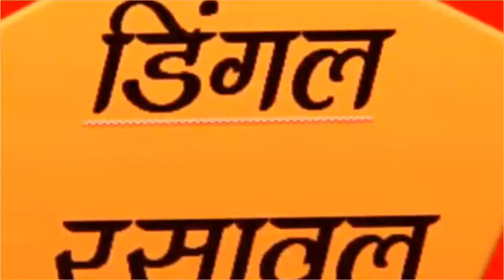🌸🌸जगदम्बा श्री माल्हण देवी - जानरा , री स्तुति(छंद - रोमकंद) स्वर - दीपसिंह भाटी पनराजपुरा , रणधा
*डिंगल रसावल में आज प्रस्तुत  है -*

*🌸जगदम्बा श्री माल्हण🌹*
*🌸देवी - जानरा , री स्तुति*
*🌸(छंद - रोमकंद)*🌹🌹

*रचयिता - डिंगल के प्रख्यात कविराज श्री भंवरदान जी माड़वा "मधुकर"*

*स्वर - दीपसिंह भाटी पनराजपुरा , रणधा , जैसलमेर*

*© डिंगल रसावल*

➡➡ *इस चैनल की विषय-वस्तु एवं सामग्री डिंगल रसावल की काॅपीराइटेड है, कृपया बिना अनुमति ❌❌❌❌ के किसी विडियो को यूट्यूब , फेसबुक 📵📵 पर अपलोड न करें ।*

*धन्यवाद ।।🙏🙏*